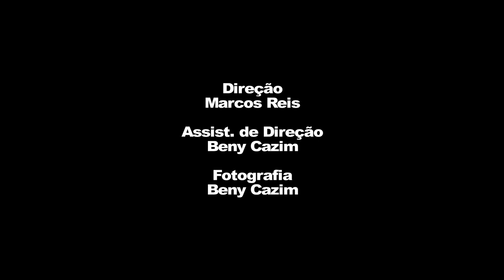Liliana Nobrega e Marcela Barrozo - Cena da novela Pecado Mortal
Cena gravada no Workshop de Interpretação para TV com Marcos Reis e gravação de cena com Marcela Barrozo.

Gravação realizada no dia 19/10/2014.

Agradecimento ao Clube Ítalo Brasileiro pelo apoio.